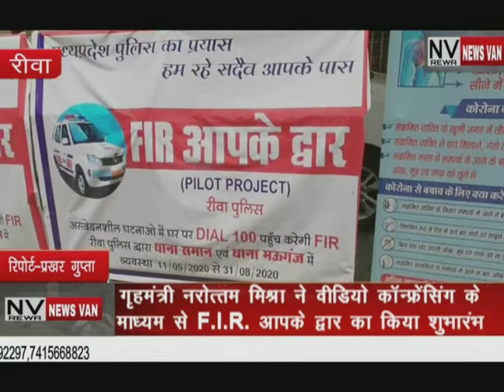NEWS VAN BULLETIN REWA 11-May-2022.